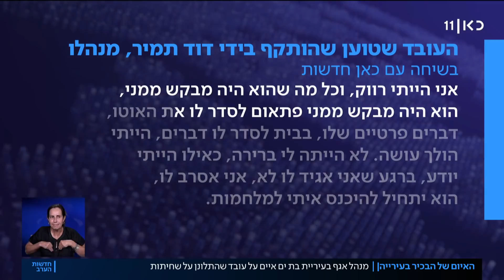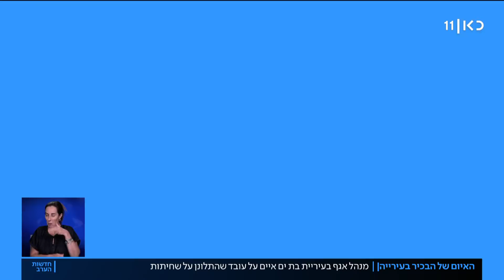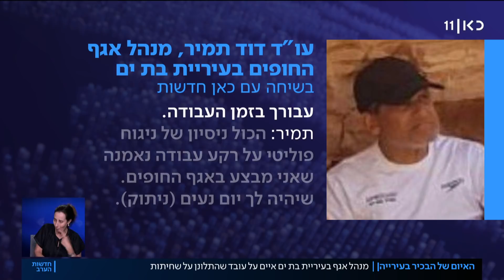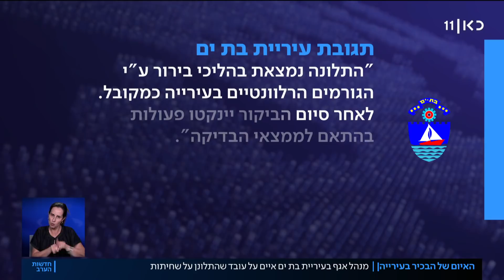בכיר בעיריית בת ים איים על עובד שהתלונן על שחיתות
כאן חדשות | מנהל בכיר בעירייה היכה, על פי החשד, עובד הכפוף לו ואיים עליו, אחרי שהאחרון סירב לבצע בעבורו עבודות פרטיות, וגם דיווח לממונים שהתבקש על ידי המנהל לבצע את העבודות הללו. העובד שהוכה הגיש תלונה במשטרה, ואז הופתע לגלות שבעירייה החליטו להעביר דווקא אותו מתפקידו, ולא את המנהל שממשיך לעבוד כרגיל. כתבתו של דניאל אלעזר, מתוך חדשות הערב 01.09.21